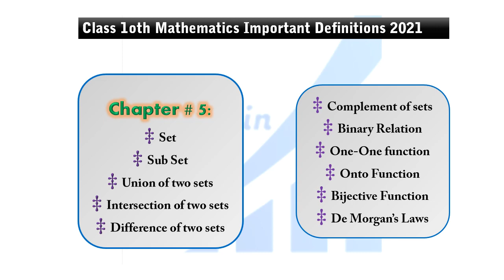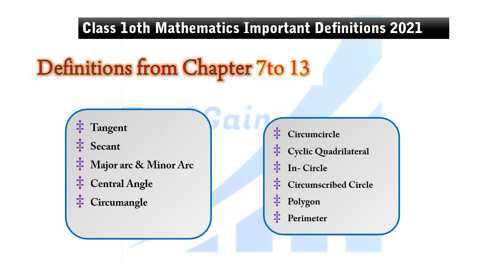10th Class Maths Definitions Guess 2021 | Chapter Wise| Full Book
Class 10th Maths Important Definitions for Paper 2021 | Chapter Wise| Full Book
This video contain all the important chapter wise definitions full book of Mathematics class 10th 2021 according to smart syllabus for punjab board.